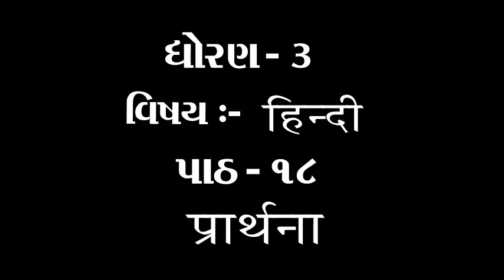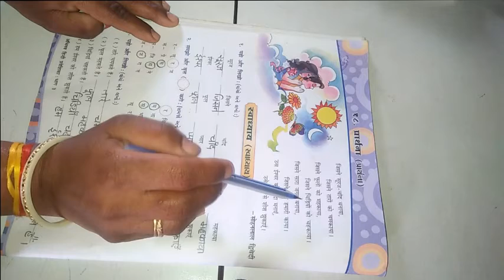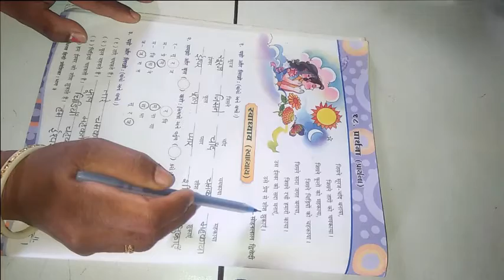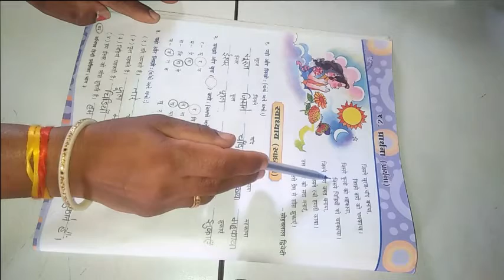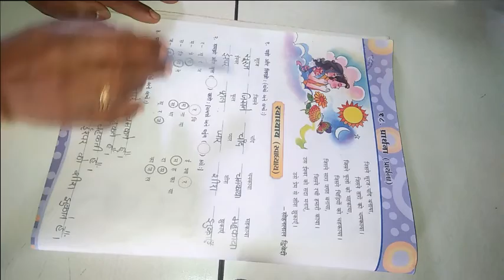ધોરણ 3 વિષય હિન્દી પાઠ ૧૮ प्राथना